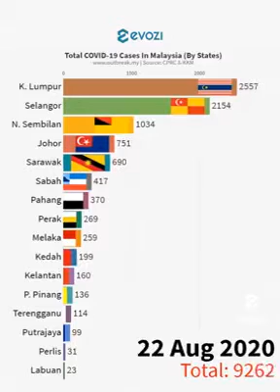CHINACORONAVIRUS IN MALAYSIA